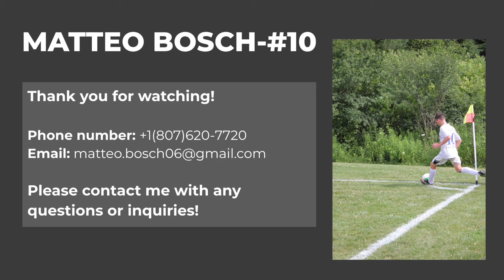Matteo Bosch-2021 Soccer Highlight Video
Matteo Bosch - 2006